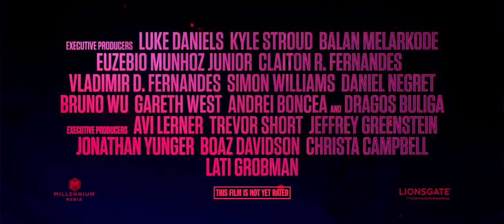the protege trailer 1 h720p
The Protégé is a 2021 American action thriller film directed by Martin Campbell, written by Richard Wenk, and starring Michael Keaton, Maggie Q, and Samuel L. Jackson.
Rescued as a child by the legendary assassin Moody, Anna is the world's most skilled contract killer. However, when Moody is brutally killed, she vows revenge for the man who taught her everything she knows. As Anna becomes entangled with an enigmatic killer, their confrontation turns deadly, and the loose ends of a life spent killing weave themselves ever tighter.